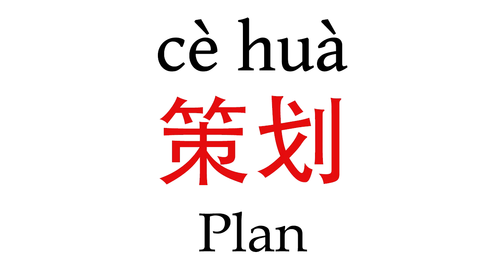How To Say 'Plan' (策划) in Mandarin Chinese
Learn how to pronounce ''Plan'' (策划) in Mandarin Chinese with this short pronunciation video